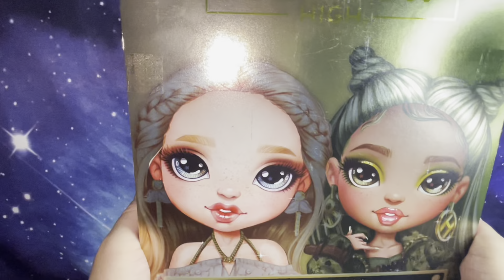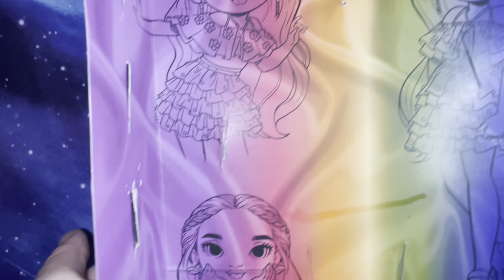Rainbow High Series 5 Victoria Whitman Review!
Follow me on WhatNot! Sign up with my link and get $10 off your first purchase!